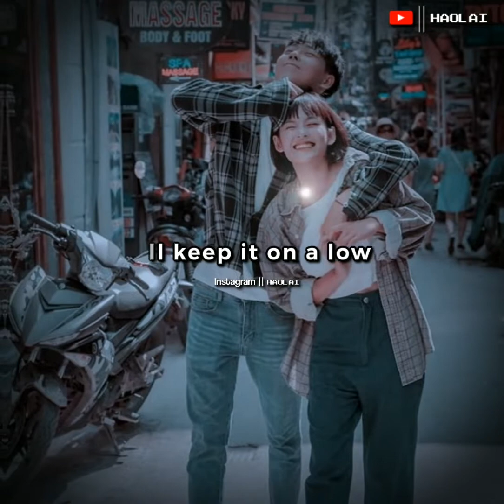Austin Mahone || send it to my phone || [ official short song ]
@austinmahone ft @WERICHHOMIE

song : send it to my phone

singer : Austin Mahone

in case 😎